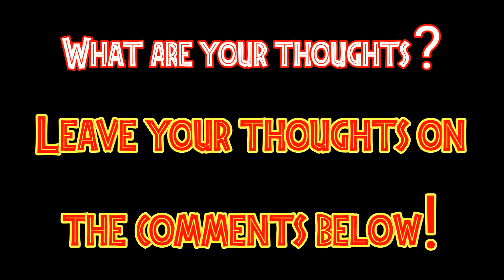New Mattel Indominus is HERE!!!!